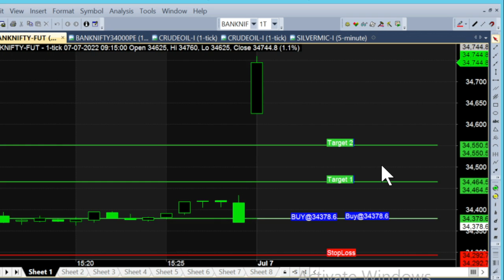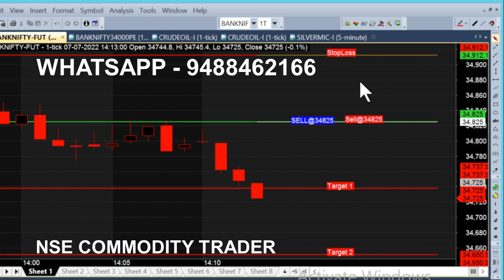bank nifty & crude oil 22 jul - 1 jul chart calls view